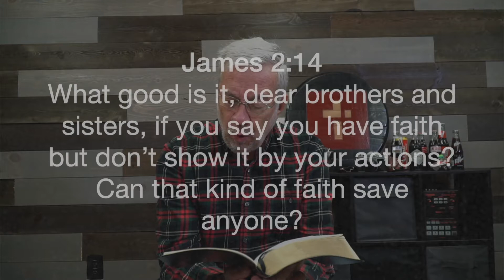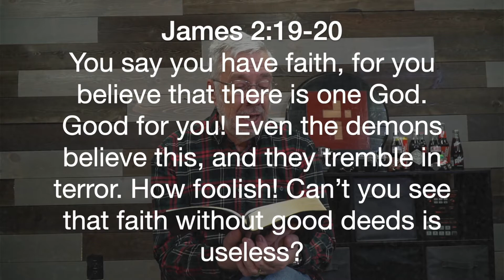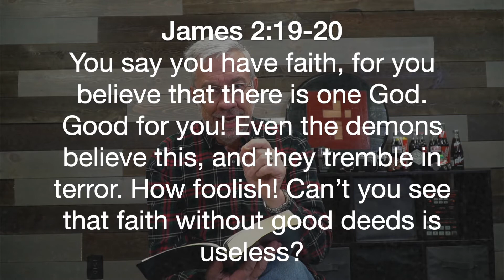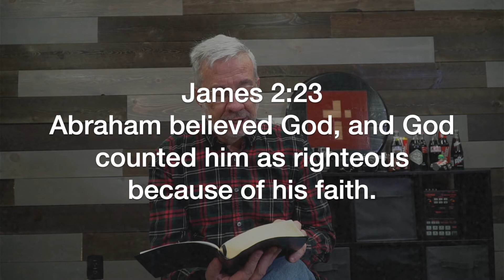1/4 Show me your faith! (James 2:14-26)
"Faith without works is dead!" This famous statement by James shows what James understands about faith. Study James 2:14-26 with us, then ask yourself:

How does my faith bring me to do things differently? What do I need to begin to do to show my faith?